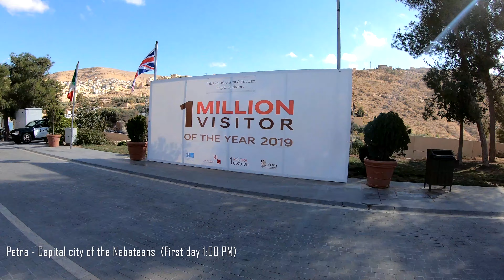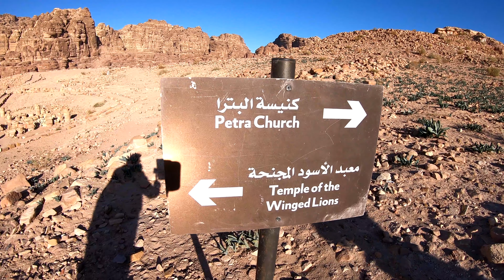Jordan in 4K - From North to South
December 2019 - GoPro 7 Black (4K)